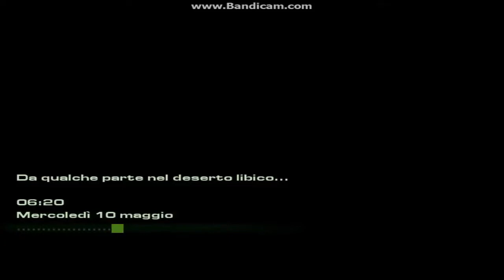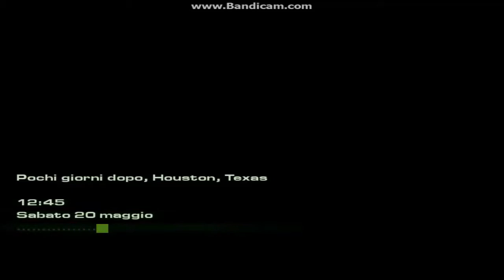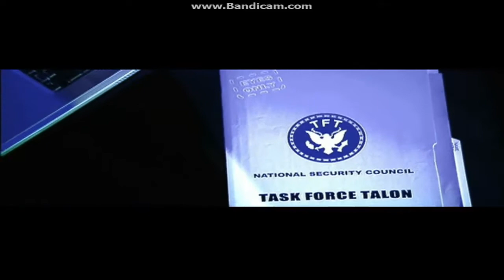ACT OF WAR EP1 - PARTE1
E' un gioco strategico in tempo reale. METETE IL POLLINCE IN SU :)